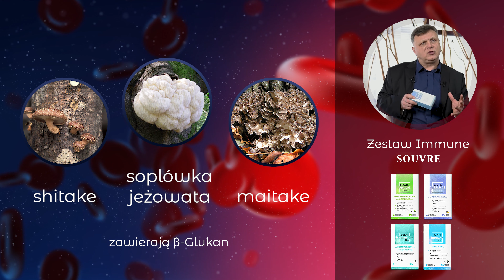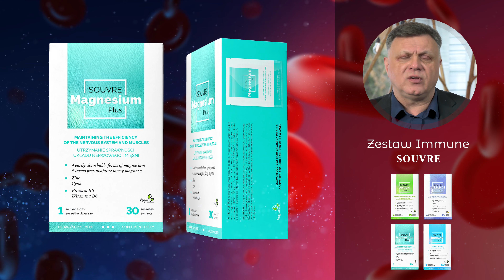🧩Wsparcie odporności w kilku krokach🛡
Co możemy zrobić, żeby wzmocnić swój organizm, zbudować tarczę ochronną, zaporę, która zatrzyma chorobę?

Możemy zadbać o swoją odporność!!! Jak to zrobić? Wyjaśnia dr Jarosław Słoń.